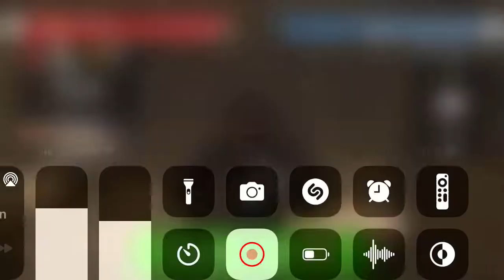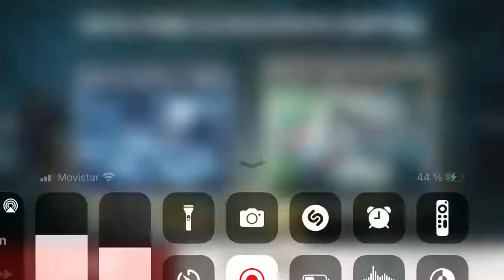8 de agosto de 2022